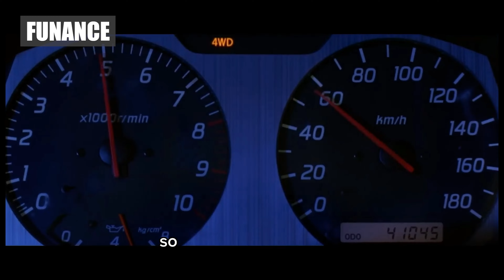TOP 5 Most EXCITING CARS 👌😮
In this video we wiil get to know about the most exciting and unique cars around the world.